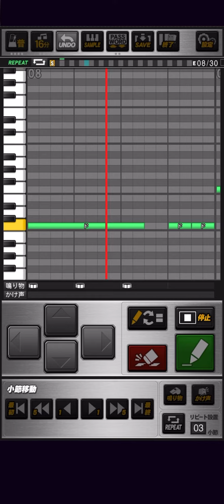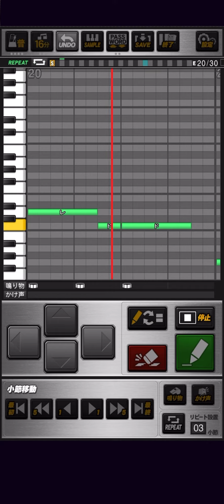【プロスピA】Take me☆Take you ／ THE IDOLM@STER CINDERELLA GIRLS!!【応援曲】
【プロスピA】Take me☆Take you ／ THE IDOLM@STER CINDERELLA GIRLS!!【応援曲】（アイドルマスターシンデレラガールズ）

【パスワード】
おどねたよねまおおうねふおせぼんだぼうへうゆほさえらぼじだるぜうりすだのじえまえのだそえべどつゆぜをらおかげぶきやにのむむかつだわきどもめぞがくらてわけべひゆあねはめいはやどごはくべはじはほがかわどたごおちんふちならしらてだあはろばまぞせぬすちゆぼばろまかけべおれわげぐすふぐすごぎなふさやもやずをやにめべのににいしべぼざんおがはをすみだふおおううむぜどなわげむゆにこがななつうむまもぜげだらぞふべなりのひじろみあまにぬいむそのわめえれげいさせざげをわ